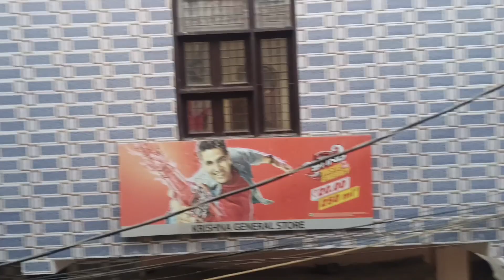ghar kab vlog 🏘️vlog 😂😄😂🫶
इस ब्लॉग में बहुत मजा करेंगे दोस्तों वीडियो पूरी देखिए अपने दोस्तों 🙏🙏